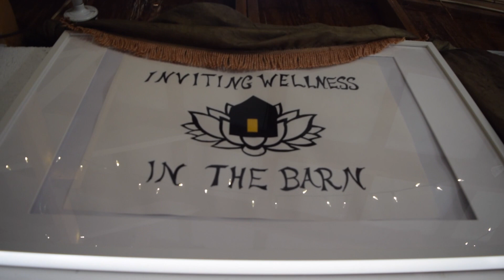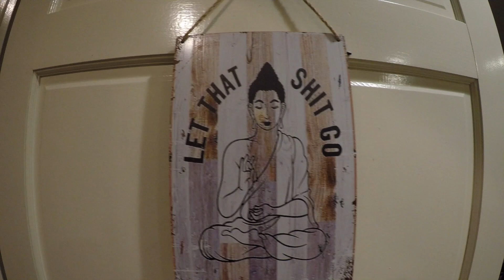Inviting Wellness Center (Short Vid)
Inviting Wellness Center
650 W. Baltimore Pike
West Grove PA 19390

Personal Training, Yoga, Dance Fitness, Ballet Fitness, Pilates mat work, Zumba, Special Events, Belly Dancing, Variety of Hemp/CBD Products, Crystals, Natural Foods, Reiki Room & Apothecary
Local Artisan gifts, Artwork & Design, LEGO

Tracy Machalek
Scott Schwartzengraber
Maria Zanfrisco